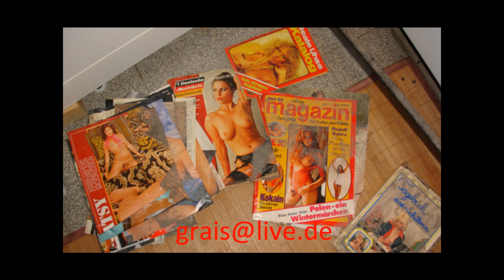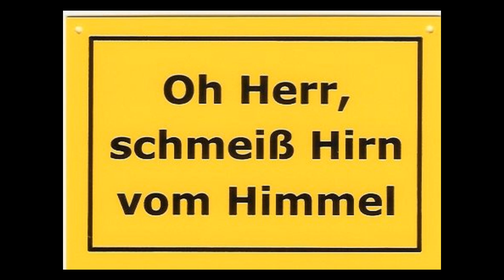Beate.von Spider Murphy Gang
Beate Face von Spider Murphy Gang war lange zuvor auf der Indexliste daher nicht so bekannt.am Schlagzeug Trojan Franz